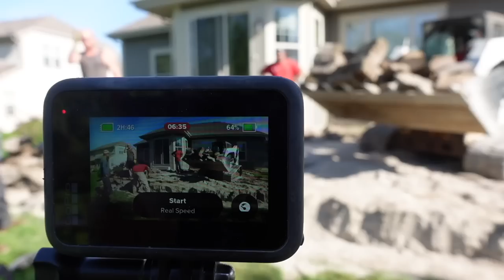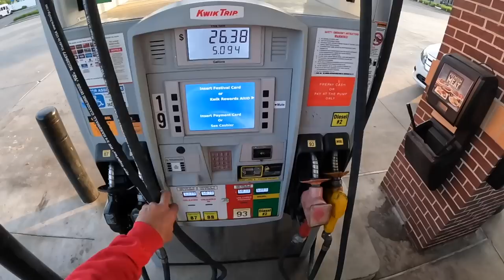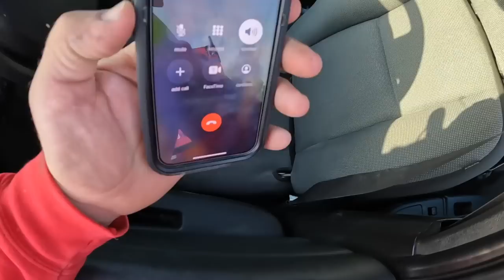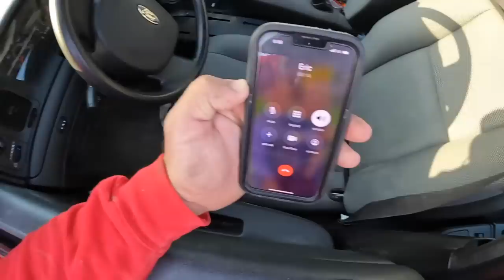Awesome custom patio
Join us in Oak Creek Wisconsin as we begin a big custom patio project with seat walls, pillars, and of course a new poured concrete patio. We were having fun and getting stuff done, Victory style! Enjoy